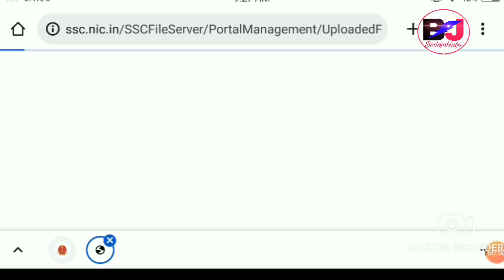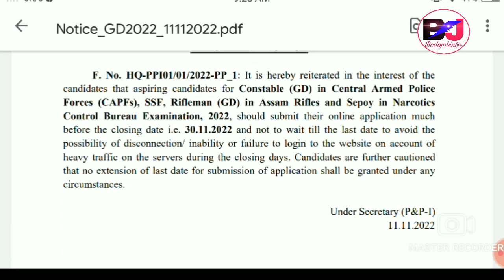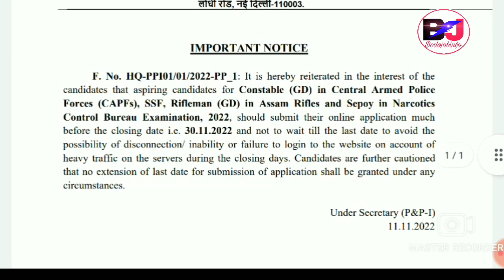Assam Rifle आव साख्रि Exam Centre Problem जागोन Preferred Post SSC GD Constable Recruitment 2022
Staff Selection Commission SSC Recruitment for the Post of Gd Constable Recruitment 2022
Assam Rifle, CRPF, BSF, SSB, ITBP, CISF, SSF

Apply Last Date 30th November 2022
Exam January February Expected
Qualification - 10th Pass Level

Bodo Job Info, Bodo Jobs Update, Bodo Job News Update, Bodo Info Jobs, Bodo Education jobs news, SSC Jobs Update, SSC Jobs Information.